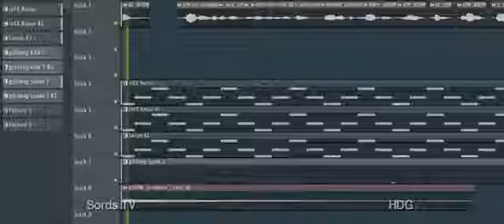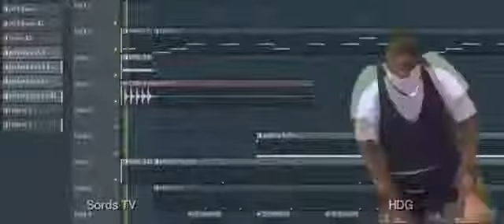KIM CHIU - BAWAL LUMABAS (TRAP REMIX) 🤣